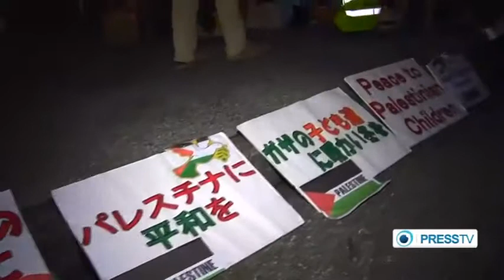Japanese rally in support of Palestinians